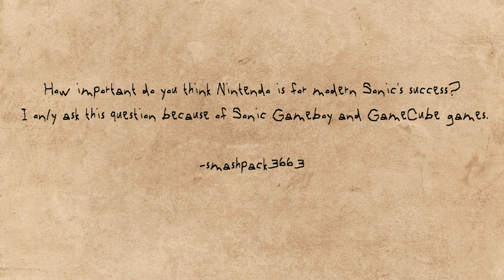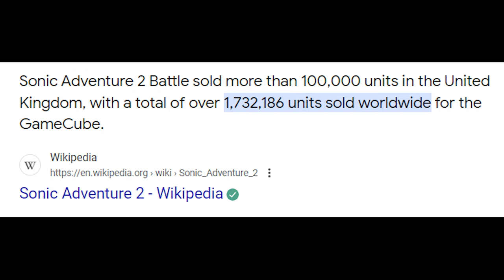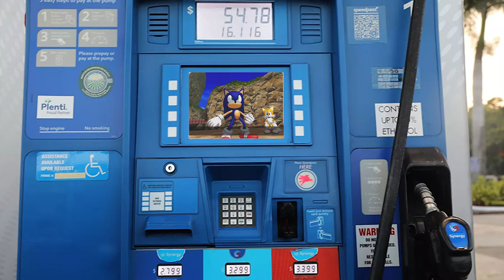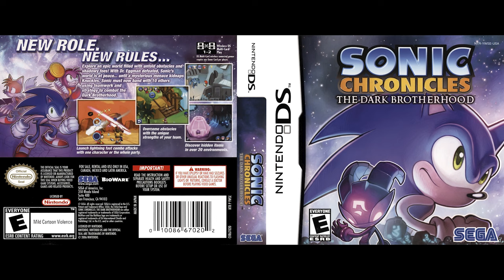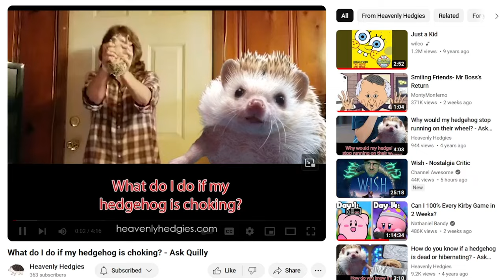Spiny's Mailbag: Did Nintendo Save Sonic?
On today's episode we get a question about Nintendo's involvement with Sonic's legacy.